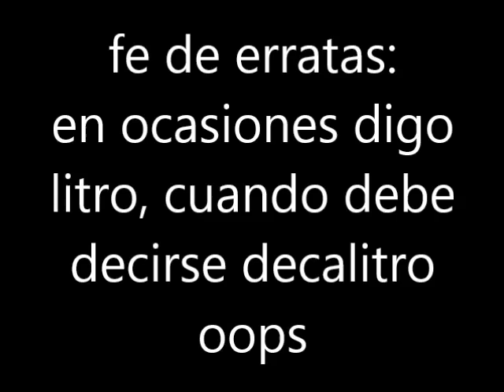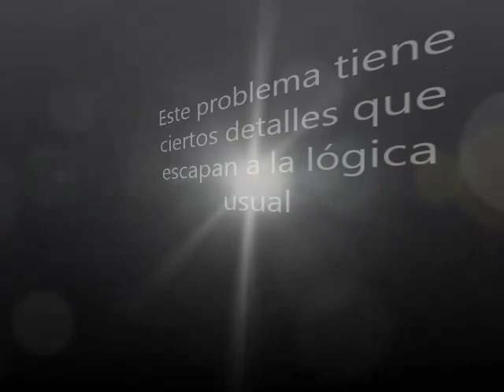ALGEBRA: transformar datos en ecuaciones MEZCLAR COSAS